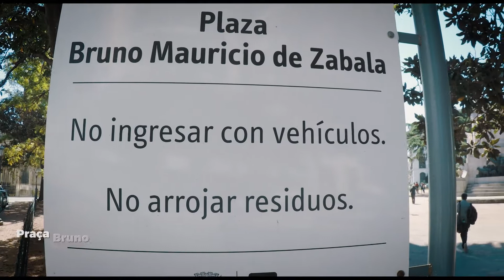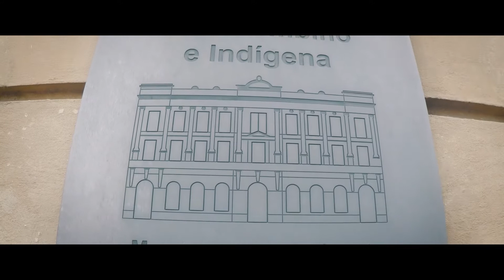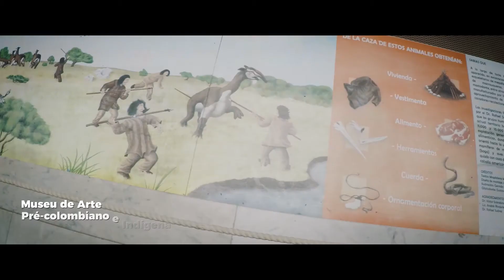Montevideo Uruguai - O QUE FAZER?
Uma cidade com tantos Rolês que ficamos até surpreendidos. Assista ao vídeo e descubra tudo que se pode fazer em Montevideo no Uruguai...